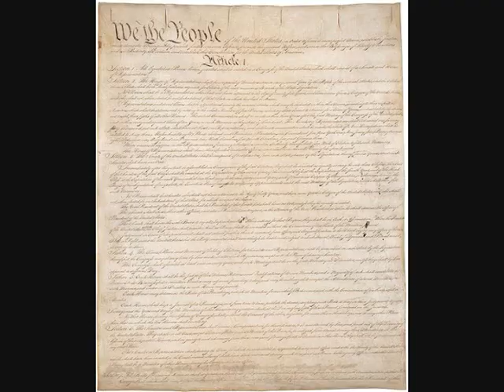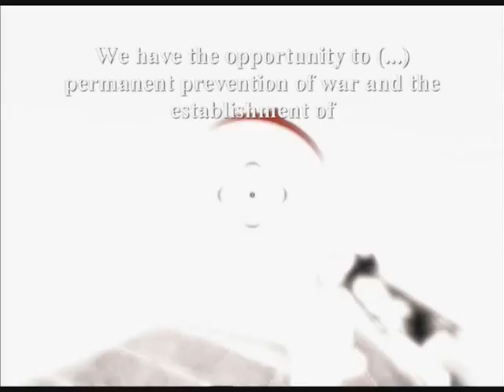Let's Play Turning Point Fall of Liberty Level 6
Without Winston Churchill, the war on Narnia would have begun in 1951 and this would somehow be a good plan.